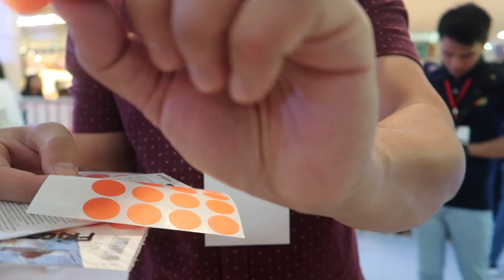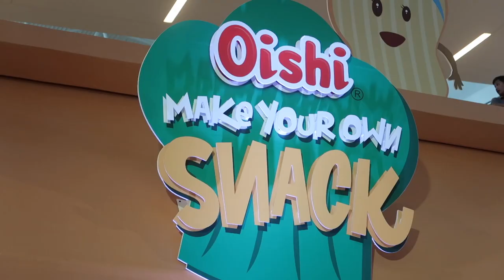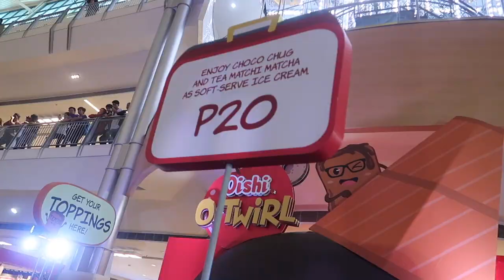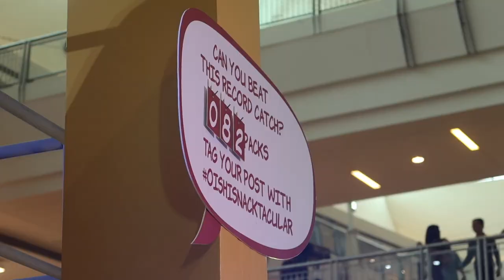I WAS A HUMAN CLAW OishiSnacktacular | ThatsBella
Hey! I'm Bella, a Filipina Youtuber, who makes beauty and lifestyle videos. I had so much fun at OishiSnacktacular! Thank you, Oishi for having me!

thatsbellayt

A S K . F M
thatsbellayt

THATSBELLA
Lipa City, Batangas, Philippines

Name: Arabella
Nationality: Filipino

D I S C L A I M E R:
Thank you, Oishi!